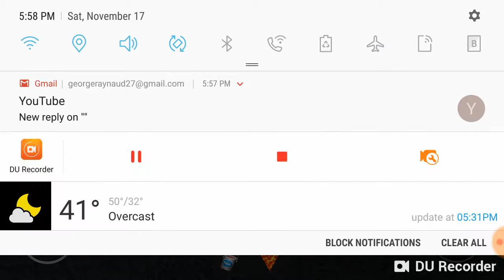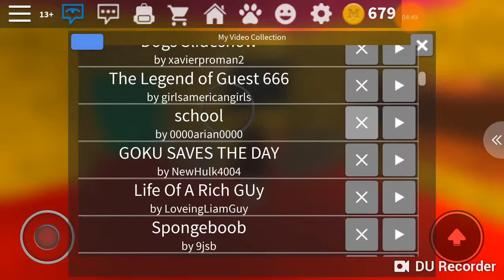Playing pizza places with my friend (CLICKBATE)